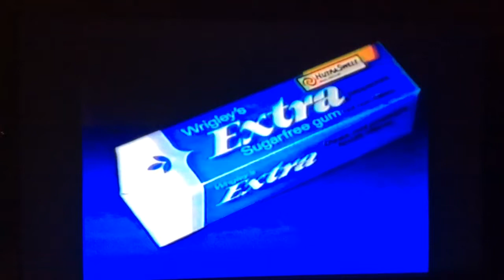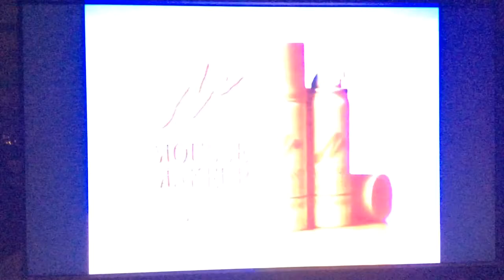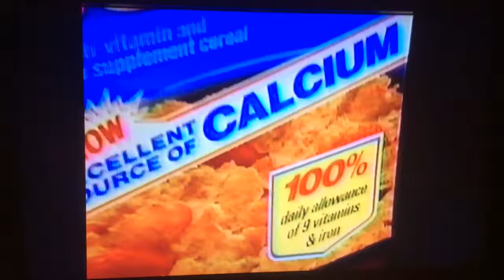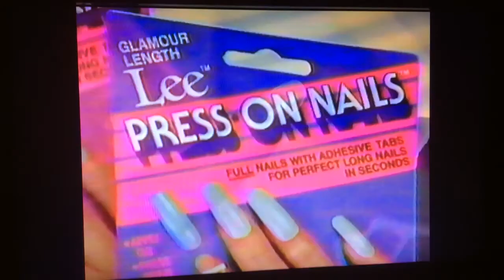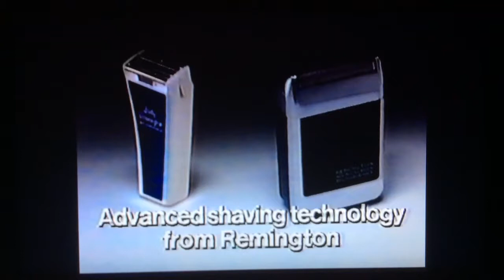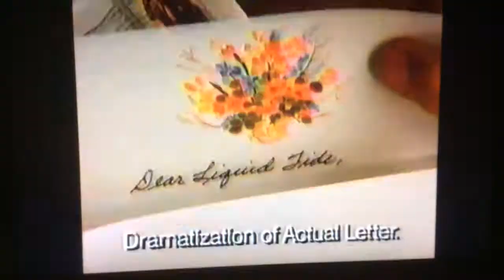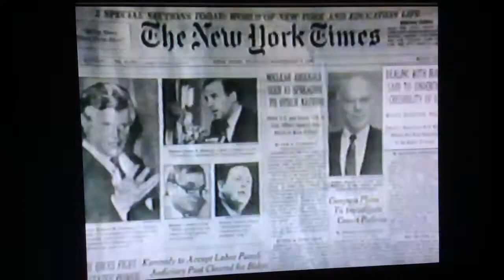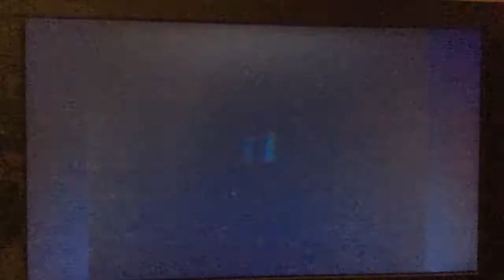TBS Award Theatre commercials November 9, 1986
Taken during the Award Theatre movie "North by Northwest" on Sunday, November 9, 1986 on SuperStation WTBS.
- 1987 Ford Thunderbird
- Attends undergarments
- Stouffer's Lean Cuisine entrees
- Welch's Orchard juice boxes
- Wrigley's Extra sugar free gum
- Mr. Clean multi-surface cleaner
- Betty Crocker Cake Lover's Collection cake mix
- Presto Hot Topper electric melter-dispenser
- 1987 Ford Ranger
- Maybelline Mousse Makeup with Lynda Carter
- Nature's Own whole wheat bread
- Total whole wheat cereal
- 1987 Ford Tempo sport GL
- Alka-Seltzer Plus cold medicine
- Lee Press-On Nails active length
- Chloraseptic sore throat spray
- Ultra Pampers diapers (the great diaper race)
- Flintstones children's vitamins
- Remington 3M Surgical Clipper and Micro Screen shaver
- AT&T International Long Distance
- 1987 Ford cars and vans
- Kibbles 'n Bits 'n Gravy Bits dog food
- Liquid Tide detergent
- 1987 Ford Mustang
- Brim decaffeinated coffee
- TBS NewsWatch from CNN Headline News
- Energizer batteries (toy robot)
- Pillsbury Microwave Classic Casseroles
- Long John Silver's Shrimp, Fish & Chicken Dinner
- Apple II computer
- Goodyear Vector tires
- "SuperStation Matinee" Next promo for "Dr. Zhivago"
- Headline News Sports (Atlanta Hawks)